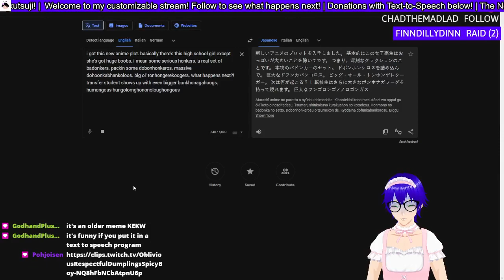Text to Speech HUGE BODONKERS COPYPASTE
Clipped by Pohjoisen